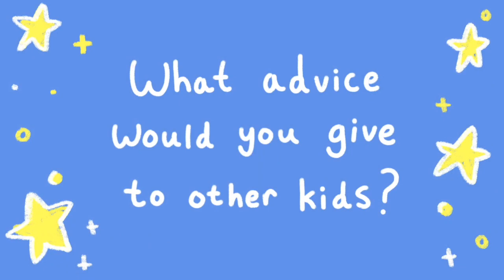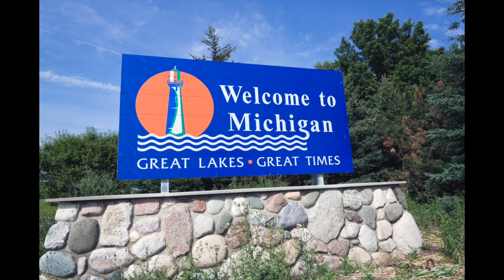The Pediatric Patient Stories Project